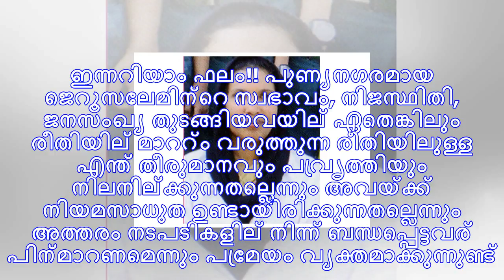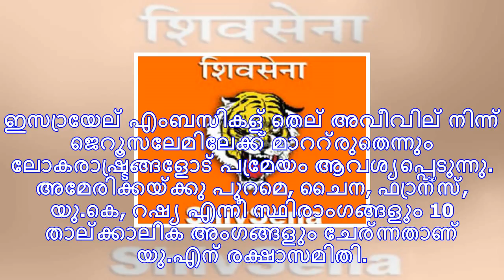ജെറുസലേം: അമേരിക്കന്‍ നിലപാടിനെതിരേ യുഎന്‍ രക്ഷാസമിതിയില്‍ പ്രമേയമവതരിപ്പിക്കും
ന്യൂയോര്‍ക്ക്: ജെറൂസലേം ഇസ്രായേലിന്റെ തലസ്ഥാനമായി അംഗീകരിച്ചും യുഎസ് എംബസി തെല്‍ അവീവില്‍ നിന്ന് അവി...